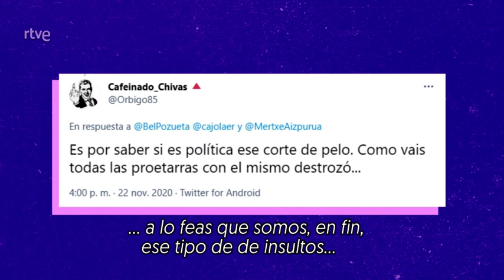Entrevista a Mertxe Aizpurua en RTVE: «Hay machismo en la política y política en el machismo»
La portavoz de EH Bildu en el Congreso, Mertxe Aizpurua, explica algunas de las razones por las que considera que hay machismo en la política y la política tiene mucho que ver con el machismo.